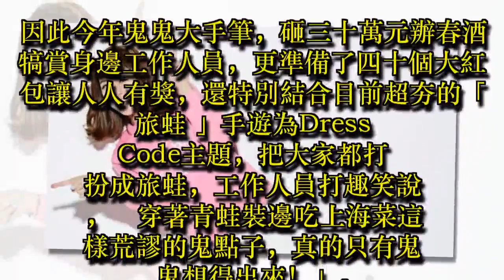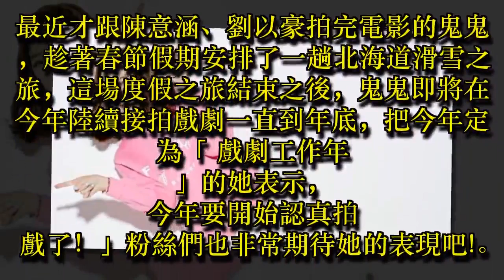鬼鬼荷包賺滿滿大豐收 砸三十萬辦「旅蛙」春酒